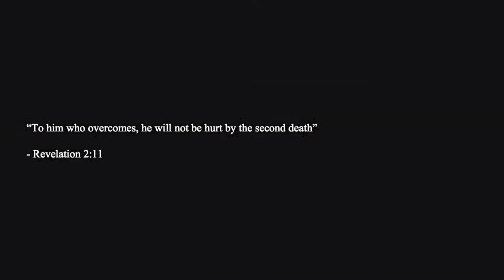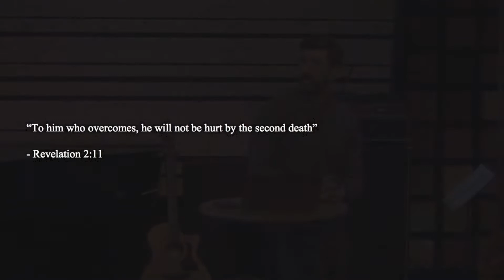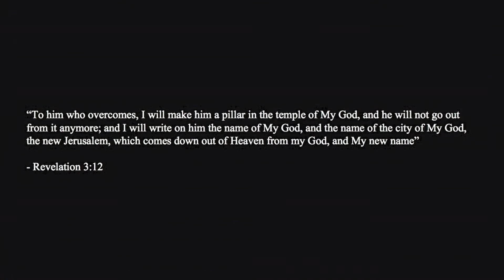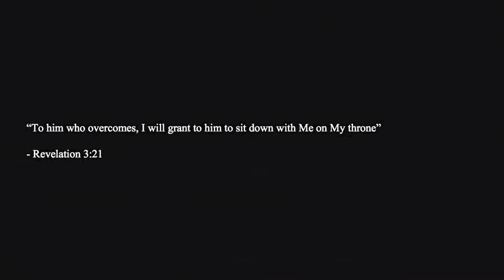Overcoming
This week Michael Miller Pastor at Reclamation Denver speaks on overcoming.